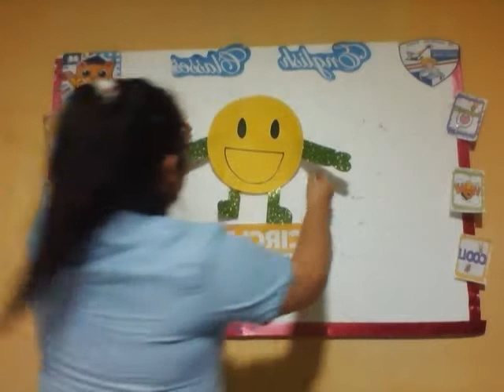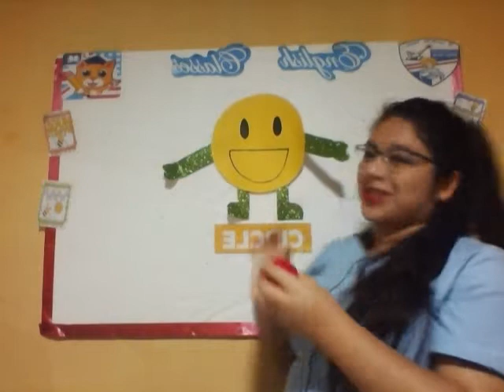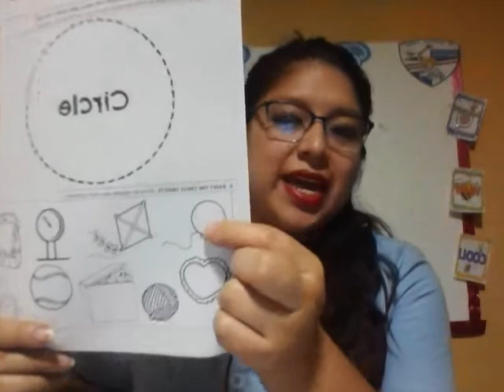ENGLISH CLASS Nº1 INICIAL 3 AÑOS (II BIMESTRE)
KNOWING THE SHAPES: THE CIRCLE